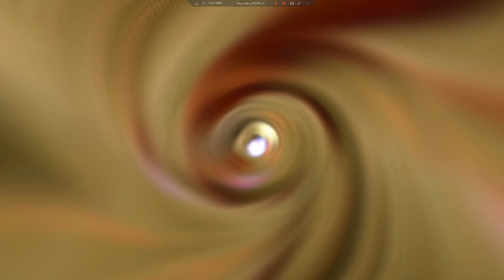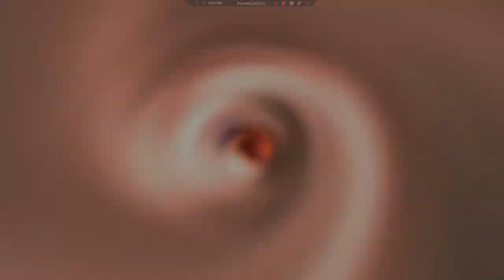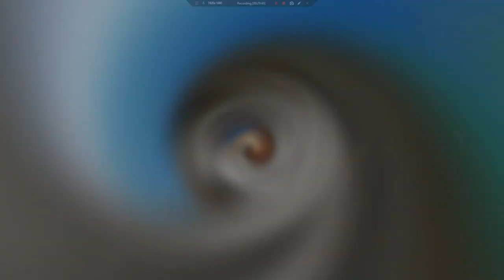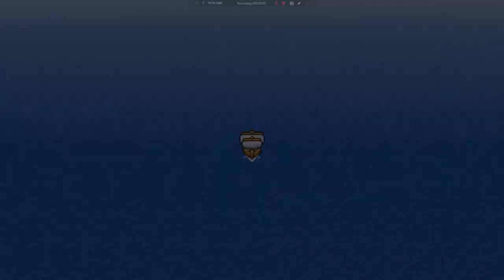Let's Play Final Fantasy IV: The After Years (PSP) 24 - Master and Mistress of Disguise